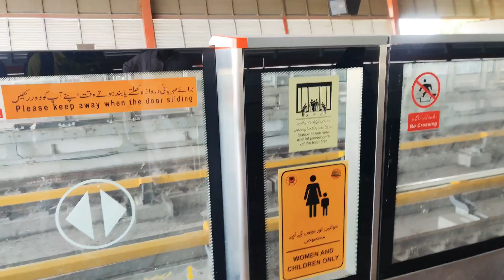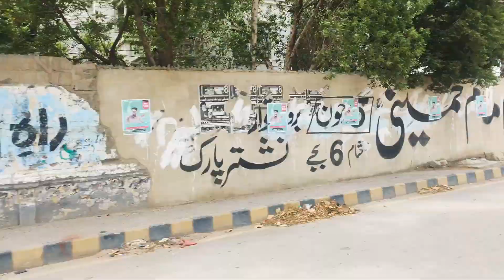where am I going now ? 🤔 Guess ! ! ! ep # 01